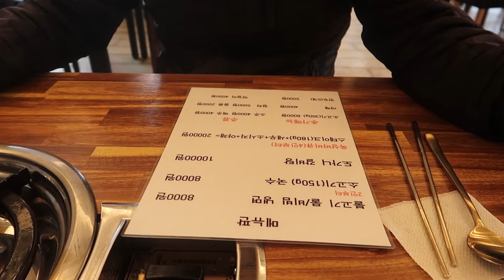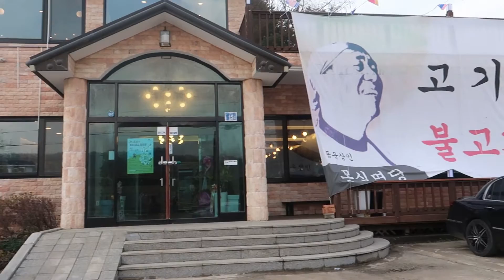KOREA VLOG #32. SHABU-SHABU IN KOREA I FILIPINA LIFE IN KOREA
ANNYEONGHASEYO!

KAMSAHAMNIDA!